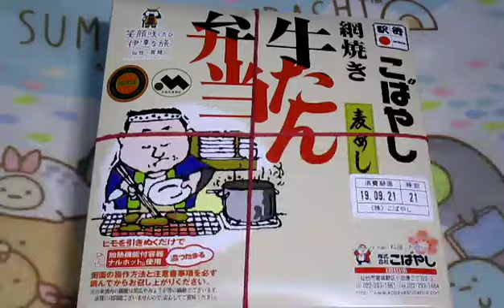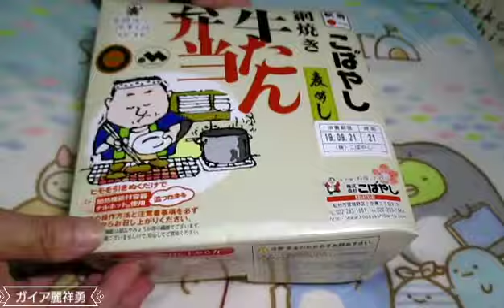仙台牛タン弁当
宮城県 仙台市 の牛タン弁当
近所スーパーの弁当フェアで購入。

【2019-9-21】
自己趣味記録動画です。